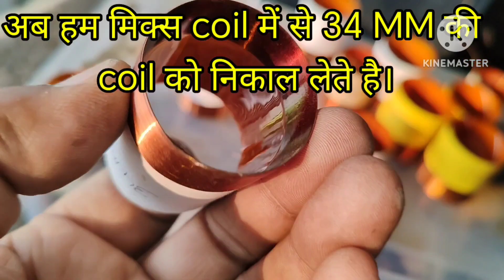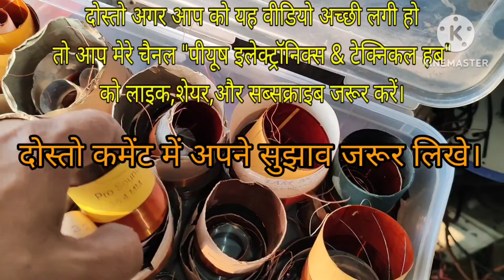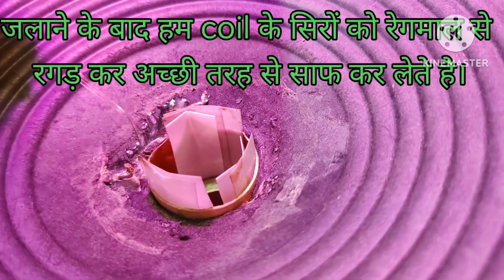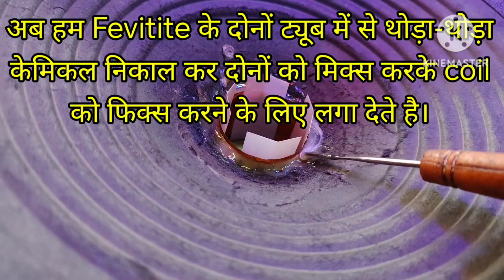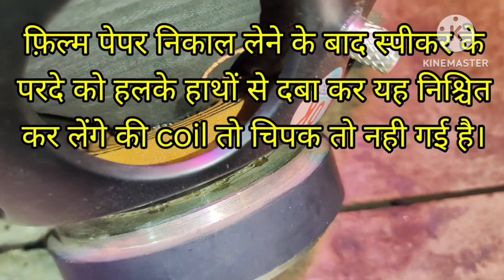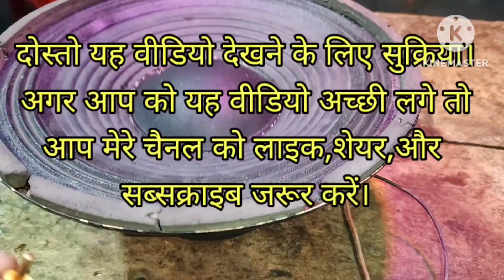स्पीकर, या वूफर की क्वाइल बदलना सीखें।